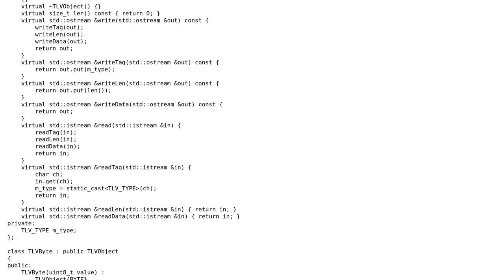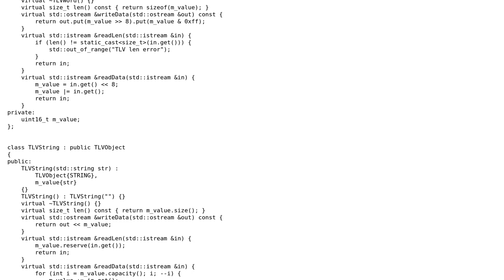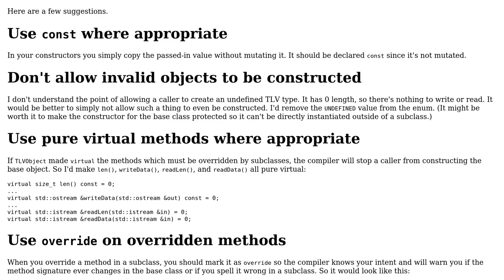Polymorphic TLV serialization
With thanks & praise to God, and with thanks to the many people who have made this project possible! You are responsible for your own actions.